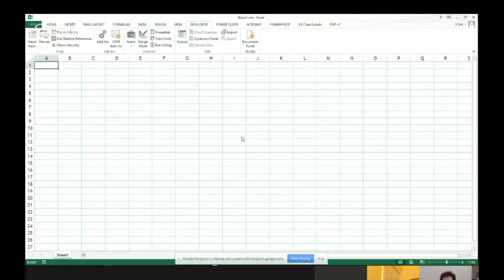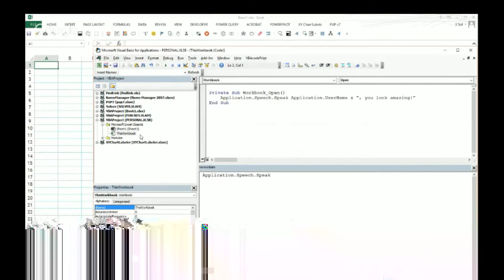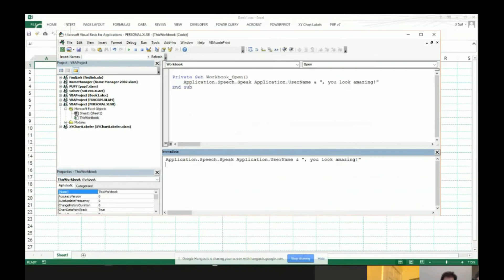Making Excel Speak - VBA for Trouble Makers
Szilvia shows us how use application Speech.Speak to make Excel Speak.

Szilvia's book - 40 Greatest Excel Tips of All Time